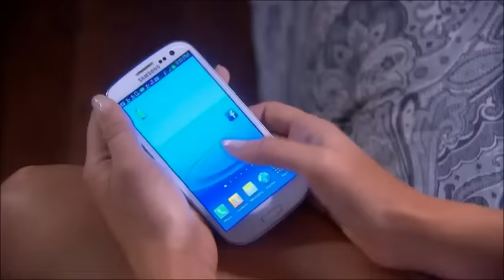Romeo Santos Perjurio (Bianca y Bruno)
Pedido por: Ronald Brito.